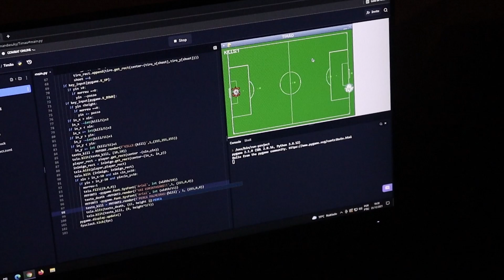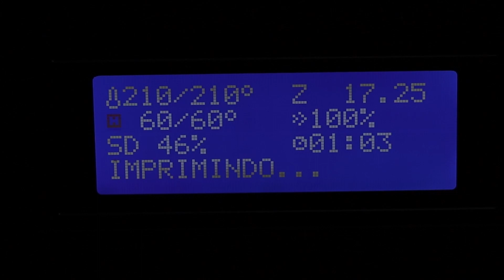Mostra de Processos - Tecnologias do Afeto 01-12-2021 ( FCSBC )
Teaser com os melhores momentos da Formatura Cultural das Trilhas de longa duração do período noturno da Fábrica de Cultura 4.0 - São Bernardo do Campo.
Este material contem fragmentos das mostras de processos das Trilhas de longa duração de:
Drones:Programação 4.0 - Educador: Ricardo De Oliveira.
Programação de Games e Apps - Educador: Fabricio do Nascimento.
Projeto Maker 4.0 - Educador: Glauco Paiva.
Violino e Viola - Educadora: Rafaela Piratelo.
Street Dance - Educador: Casper.